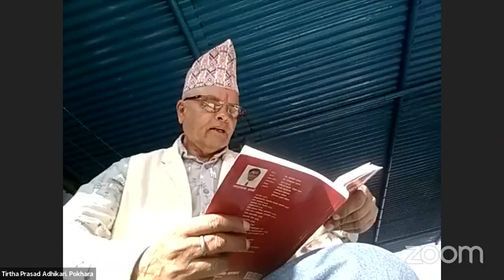Yog Chautari Vivek Chudamani-